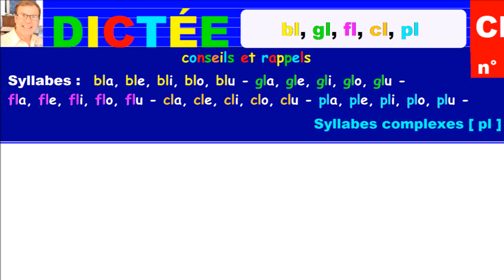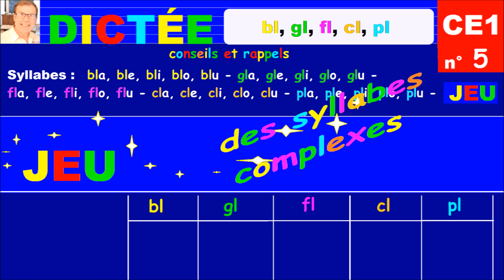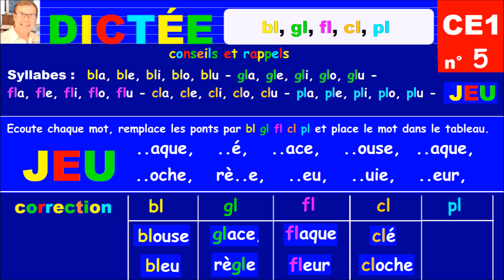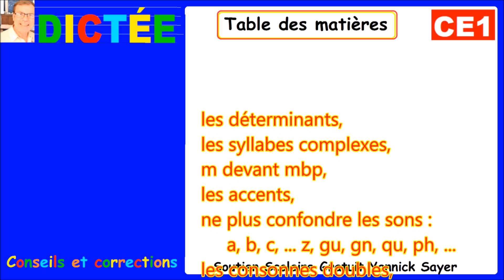Dictée autonome CE1 : Les sons des syllabes bl cl fl gl pl # 5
Cette dictée CE1 autonome gratuite sous forme de jeu ludique porte sur les syllabes complexes bl cl fl gl pl et constitue un bon support d'orthophonie des sons complexes. Afin de réussir les dictées, ma méthode consiste à commencer avec quelques conseils pour bien fixer les connaissances de base comme ici : la prononciation des syllabes complexes as ic is os à savoir reconnaître comme : bra, bre, …, cra, cre, …, dra, dre, …, fra, fre, …, gra, gre, …, pra, pre, …, tra, tre, …, vra, vre, …
Après ces rappels, un entraînent aux dictées commence avec une série de mots qu’il faut compléter avec les syllabes complexes (bl cl fl gl pl) et les ranger (sous forme de jeux d’été ou de vacances) dans un tableau à 5 colonnes avec les sons des syllabes complexes : bl cl fl gl pl.
Finalement, en fin de cette dictée, une corrigé du tableau avec ses 5 colonnes est donnée.
Cette série de dictées sous forme d’exercices pratiques permet de réviser  ou de soutenir efficacement les progrès scolaire de votre enfant, tout au long de l’année. Ces exercices pour CE1 et CE2 permettent de remédier aux principales difficultés que votre enfant peut rencontrer en orthographe et grammaire.
Bien que cette série soit dédiée aux CE1, elle constitue un excellent support de la langue française pour toutes les personnes en difficultés : débutants, étrangers, adultes et étudiant de notre langue française.
A noter que les dictées sont progressives et couvrent le programme de base avec un suivi autonome pour l’enfant à l’aide de ses règles et de ses corrigés.
Cette série de révision peut être utilisée comme des jeux ludiques pour tous pendants les vacances ou pour se relaxer.
La série comprend les bases suivantes :
les déterminants : le, la, l’
les syllabes complexes : al ol il ul, as ic is os, br cr dr fr gr pr tr vr, bl cl fl gl pl,
les consonnes doubles : nn, ll, mm, ll, pp, rr, ss,
ne plus confondre les sons : t ou d, p ou b, f ou v, ch ou j, f ou ph, an ou en, s ou z, s ou ss, c ou s, c ou ç, c ou qu, gn ou n, c ou g, g ou j, g ou gu, g ou ge,
les sons o : o ouvert et o fermé ;
m devant mbp,
les accents : aigu, circonflexe et grave,
les sons : er, ez,
les voyelles doubles ai, ei, oir ou oin, in ou ain, ein ou ien,
le féminin des noms/adjectifs,
le pluriel des noms/verbes,
les adjectifs et les accords,
Des liens sont inclus en fin de cours pour parfaire vos connaissances :
(1) Les dictée en CE1 :